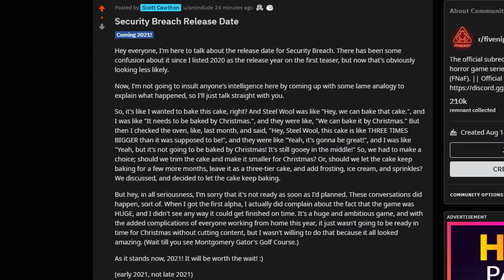FNAF: SECURITY BREACH OFFICIAL RELEASE DATE! - Delayed to 2021 & More Details!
Scott Cawthon has FINALLY revealed the release date for FIVE NIGHTS AT FREDDY'S: SECURITY BREACH!!